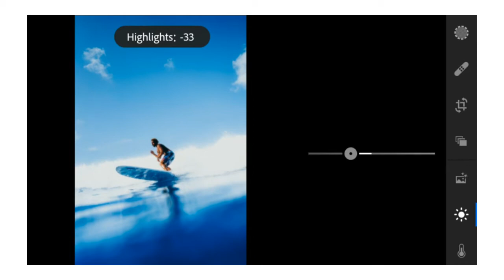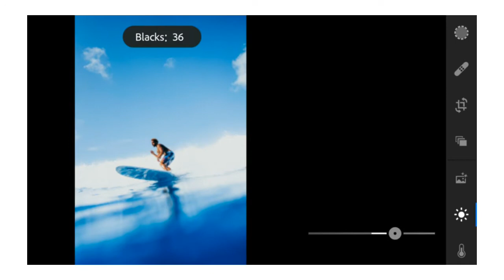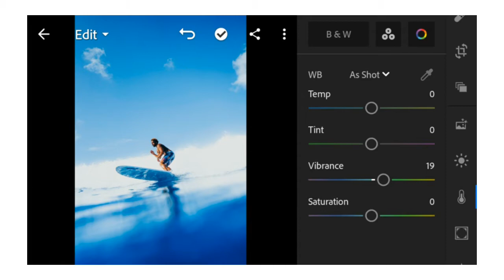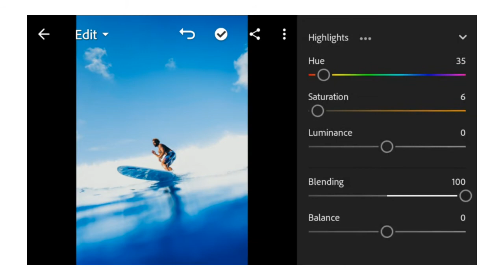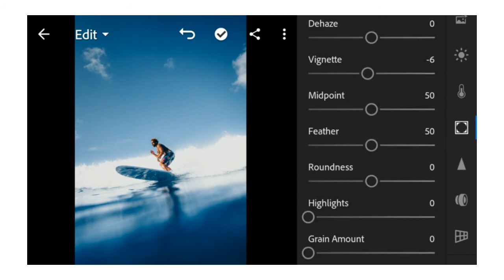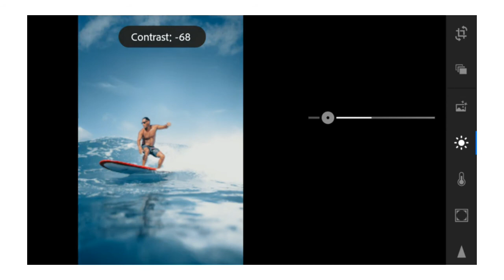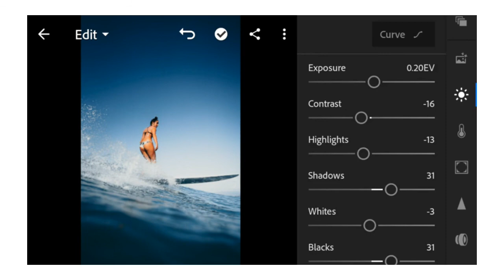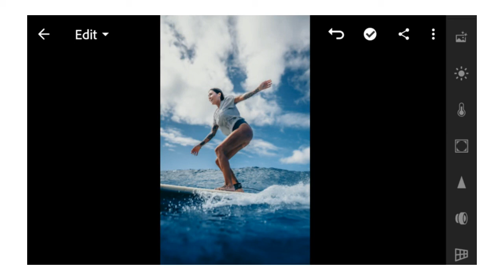Ocean Blue Preset - Lightroom Mobile Presets | Travel Preset | Sea Lightroom Presets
• Watch the tutorial on the YouTube app.
• The zip file is encrypted with a Password.
• The Password will appear as a card (i) in the upper right corner. 𝗗𝗢𝗡'𝗧 𝗦𝗞𝗜𝗣 𝗧𝗛𝗘 𝗩𝗜𝗗𝗘𝗢!
• Don't download or watch the video offline, as the card feature only works when played online.
• The Password is split into two parts & will appear separately and randomly.

   For Example:
            Pass (1): AB**
            Pass (2): **12
            Final Password: AB12

• Carefully check Pass (1) in the video; it will be in upper-case letters 𝗢𝗡𝗟𝗬.

𝗡𝗢 𝗣𝗔𝗦𝗦𝗪𝗢𝗥𝗗: Get free Lightroom Presets now on my Telegram channel!

Download a file archiver app from the Play Store or App Store to unzip the files.